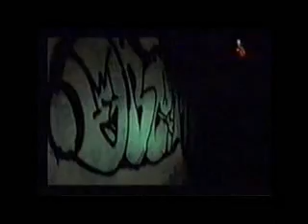national graffiti II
video realizado y producido por NG productions